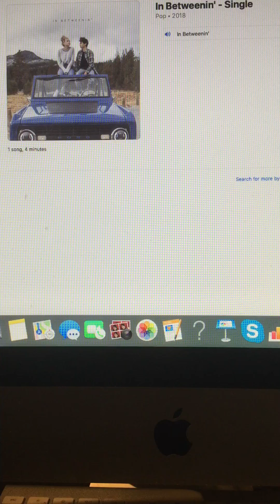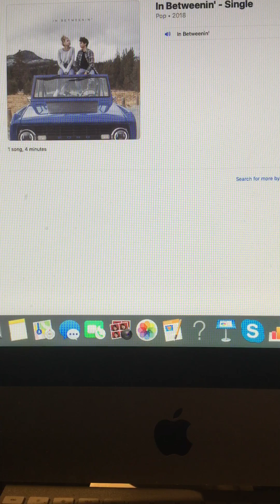The Riley King Radio Show at 6am